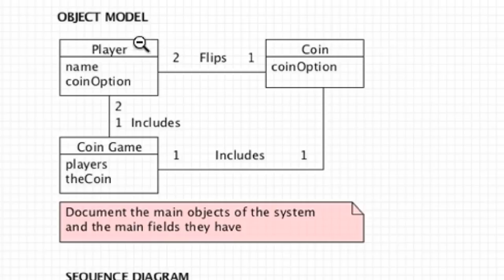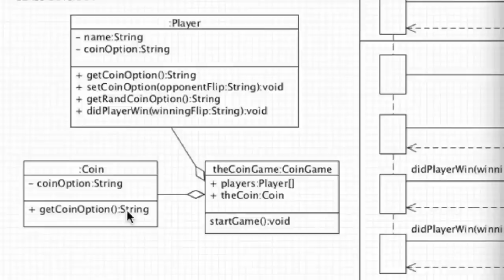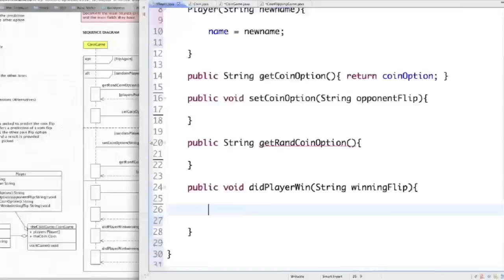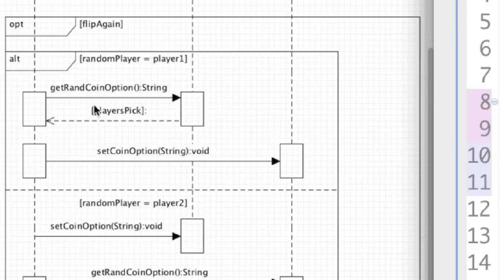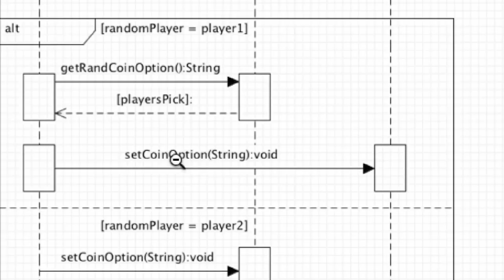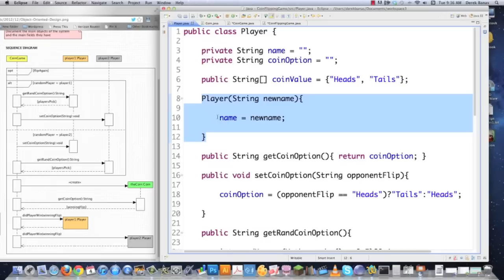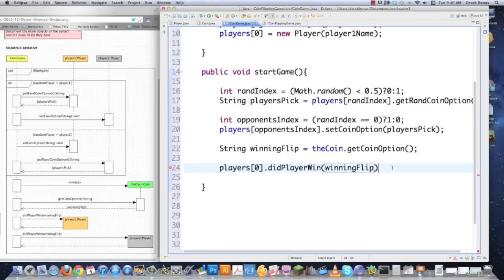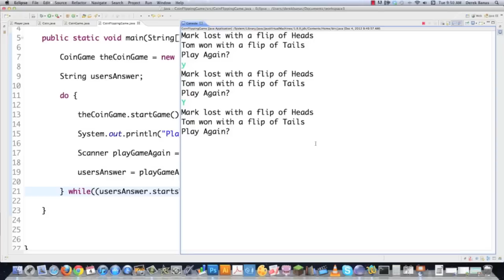Object Oriented Design 2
In the previous part of my Object Oriented Design Tutorial, I showed you how to build a Use Case, Object Model, Sequence Diagram and Class Diagram from scratch.

In this tutorial, I show you how to turn those diagrams into code and a working program. This is the process a person goes through to create excellent Object Oriented Designs. The code is linked to above.

You should get the code and UML Diagrams to completely understand this topic! [They Are Free]